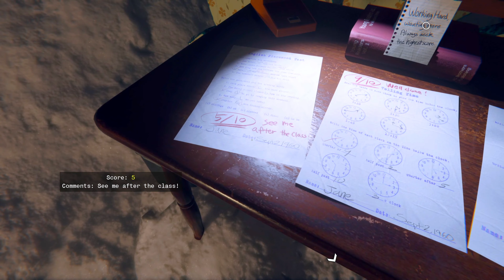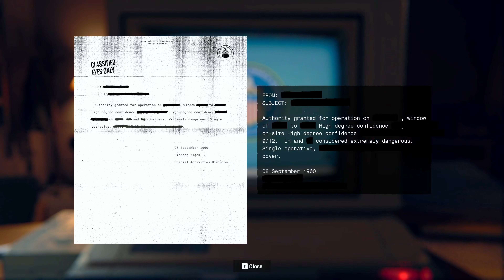CALL OF DUTY BLACK OPS 6 GAMEPLAY #9 - INSIDE THE BROKEN MIND (COD CAMPAIGN 2024)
Call of Duty Black Ops 6 2024 Campaign Walkthrough Gameplay Episode 9 includes a Full Game Review, Full Gameplay and Story Campaign Mission 9 of the BO6 Full Campaign for PlayStation 5 (PS5), Xbox Series X/S and PC. Call of Duty Black Ops 6 2024 Gameplay Walkthrough will include a Review, Reaction, PS5 Pro Gameplay, PC Gameplay, Full Story Campaign, Safehouse (Player Upgrades, Puzzles), Zombies (Terminus, Liberty Falls, Easter Eggs), Cinematics, Cut Scenes, OST and the Full Story until the Ending.

PC Specs:
GIGABYTE RTX 4060TI 8GB GRAPHICS
INTEL Core I5 12400F 12 Gen
CRUICIAL RAM DDR5 8GB x2
EVOFOX Elite Play Wireless Controller